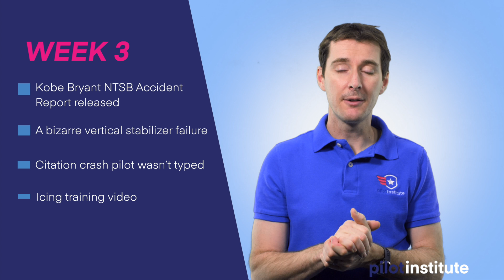Airplane News Update: Kobe Bryant Accident Report. Bizarre rudder failure. Citation Crash Questions.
This week in Airplane News we take a look at recently released Kobe Bryant NTSB Accident Report. We take a look at the bizarre rudder failure that is even getting the NTSB stunned. A Cessna Citation crashed and killed 2 and the pilot wasn't typed. And lastly, a video showing an encounter with icing that could have ended badly.

00:00 Introduction
00:54 Kobe Bryant NTSB Accident Report released
05:01 A bizarre vertical stabilizer failure
06:24 Citation crash pilot wasn’t typed
08:32 Icing training video

Kobe Bryant NTSB Accident Report
The NTSB report released on Tuesday concluded that the crash that killed Kobe Bryant and 8 others was due to continue VFR-into-IMC followed by spatial disorientation.
The report also mentions that the pilot’s self induced pressure to complete the flight and the charter company’s failure to exercise sufficient oversight of the pilot’s decision making and judgment.
The NTSB recommends that helicopter pilots have better simulator training for inadvertent IMC encounters.
The NTSB is also recommending digital flight data recorders and cockpit voice recorders with outside views for turbine helicopters.
The weather was marginal along the route but no information in the weather reports indicated that the flight should be cancelled.
The pilot climbed into a low marine layer and entered into a left turn before losing control and crashing into the hillside.

A bizarre Vertical Rudder failure
A Piper Super Cruiser expired a bizarre rudder failure and the NTSB is puzzled about it.
The incident happened in June in Alaska when a student and flight instructor were practicing float landing.
After taking off, they suddenly felt the airplane yawed to the right and started climbing.
The instructor took over the control and flew to the nearest airport to land safety and find that the rudder separated from the stabilizer and flopped to the left.

Citation Crash Pilot wasn’t typed
A Cessna 560 Citation jet crashed in Oregon in early January and killed its pilot and a passenger.
The aircraft spiraled down from 31,000 feet into a mountainous area on a flight from Portland to Boise.
The NTSB preliminary report indicated that the pilot did not have a type rating and had recently failed the training at a training facility in Arizona.
The pilot was given multiple warnings regarding its course and altitude but eventually no response came back from the pilot.

Icing training video
The Air Safety Institute shared a pilot story about getting caught in icing conditions.
With the winter in full force in most parts of the country, this is a good reminder of how to be careful when planning your flight and avoiding icing areas.